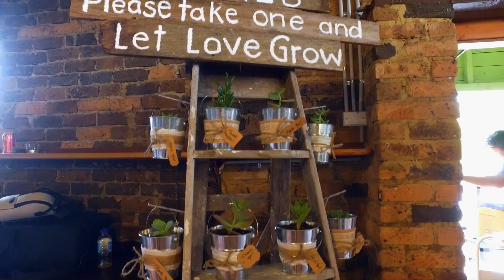Sydney Wedding Video - Ben & April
A awesome wedding day for these lovely couple. Thanks for having us for the day!

Song by - Tim McGraw